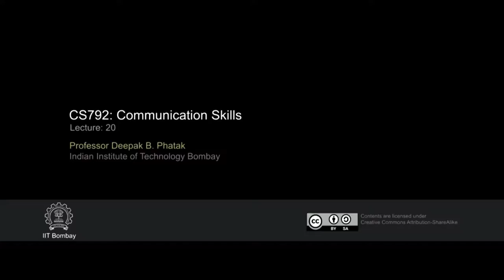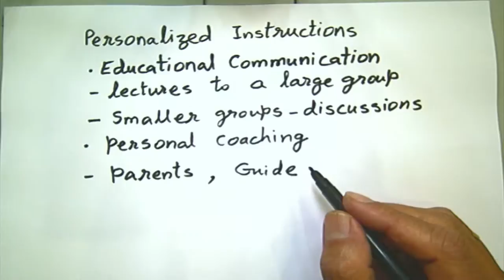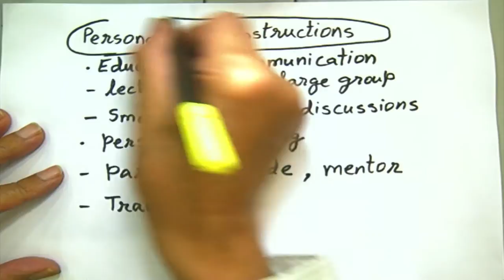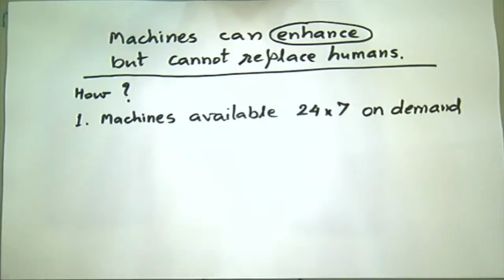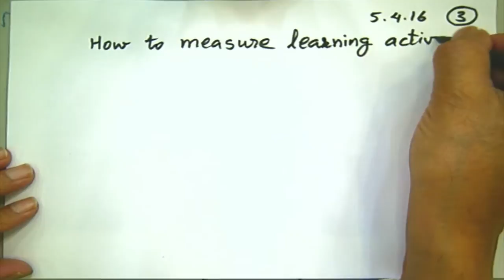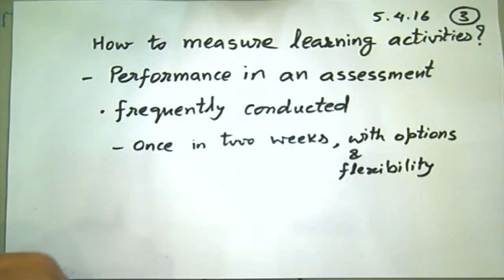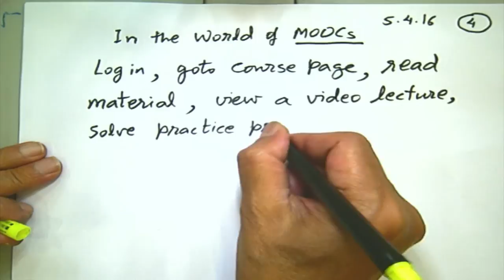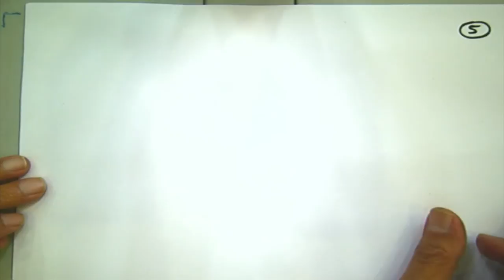CS792 Communication Skills - L20 - 20160405